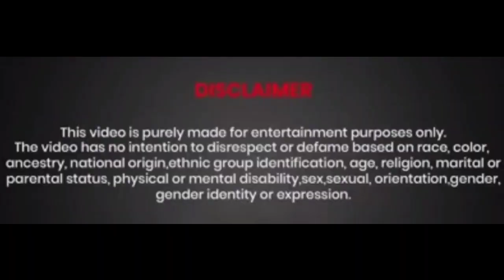जंगल में मिली Callgirl || 200 RS में बात fix || Realkissing prank on call girl || Kaushal chauhan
i
ANd Guys Hmari 500 ki Family puri ho gyi Ab hme 200k bhi jldi krne h. toh lag jao SHARE KRO apne friedns ke saath.

 ( Kaushal Chauhan )

✔️important NOTICE :Permission has been taken from all the people shown in this video to make a vi